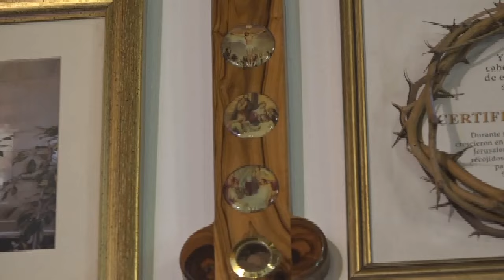DE FIESTA EN EL CIELO | "El Papa San Gregorio Enseñó" LUNES 01/07/2024